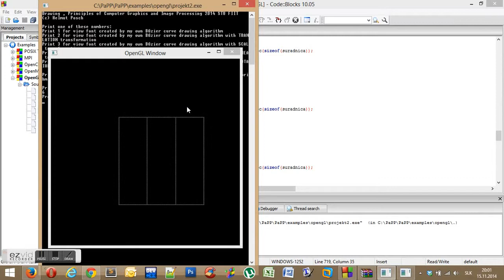Cube rotation in C v. 0.1